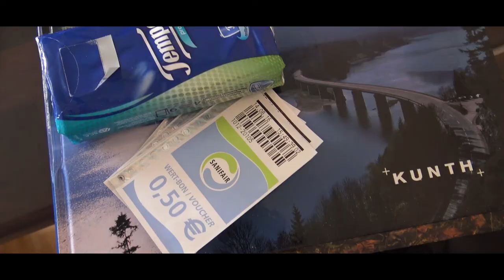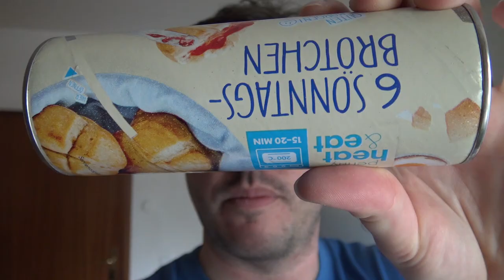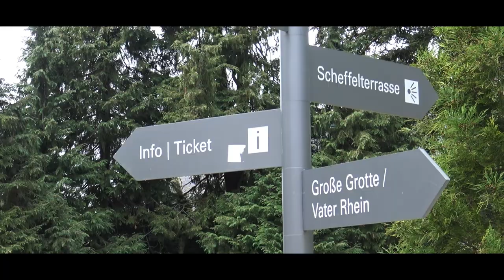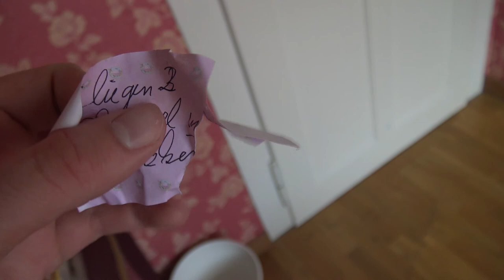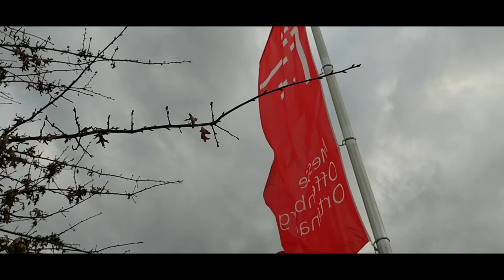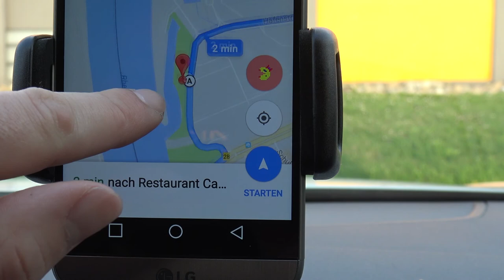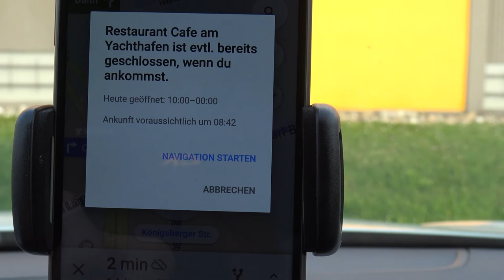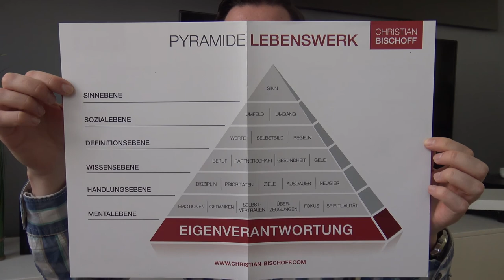VLOG #6: Heidelberg, Offenburg, Straßburg / Die Kunst dein Ding zu machen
Ich habe am Wochenende das Seminar von Christian Bischoff "Die Kunst dein Ding zu machen" besucht. Auf dem Weg dorthin (Offenburg) habe ich Halt in Heidelberg gemacht.

Auf dem Rückweg renne ich noch eben durch Straßburg ;). Meine Erlebnisse und mein Feedback zum Seminar findet ihr in diesem Video.

Inkl. Roomtour meines Air b'n'b Appartements.